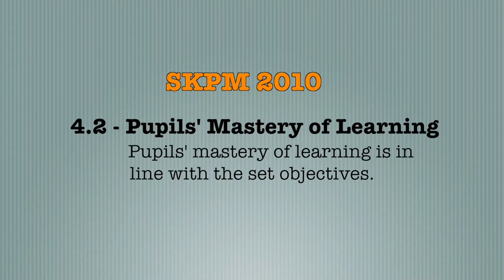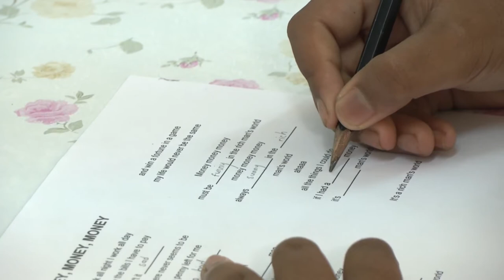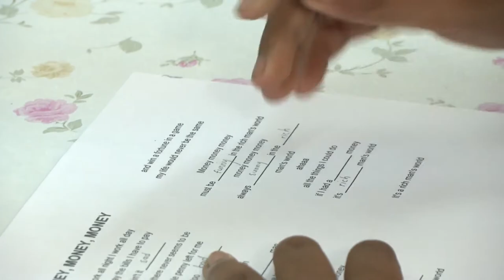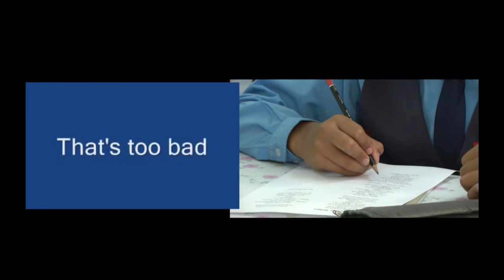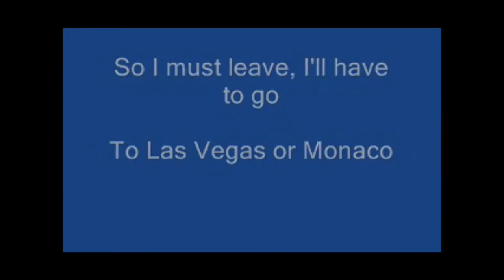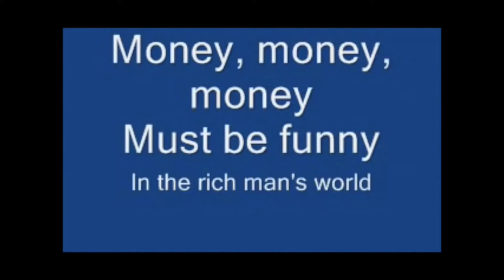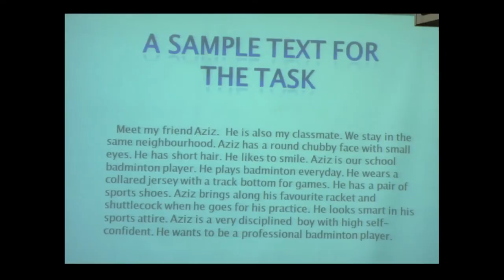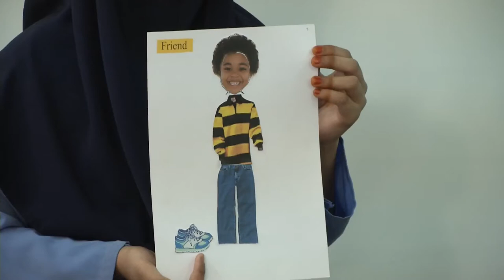Year 6 | English | World of Knowledge - Adjectives | eGuru 002